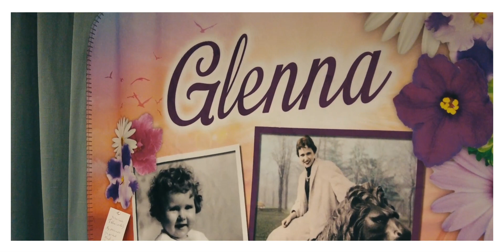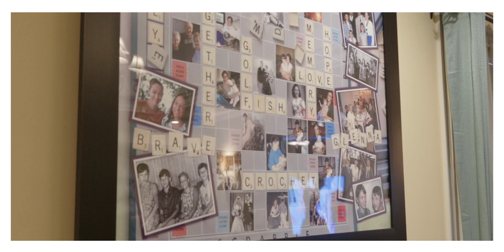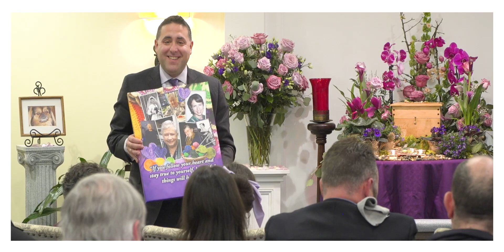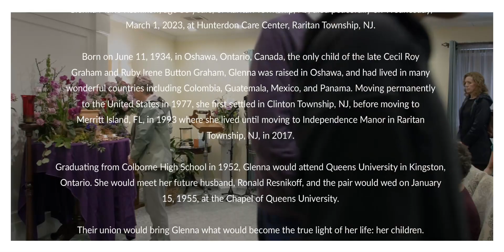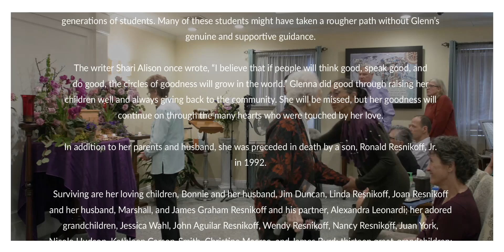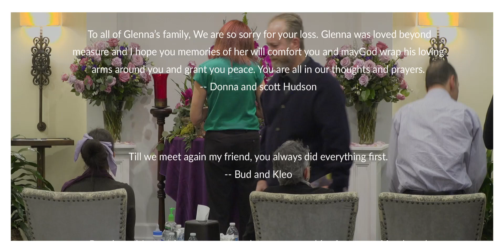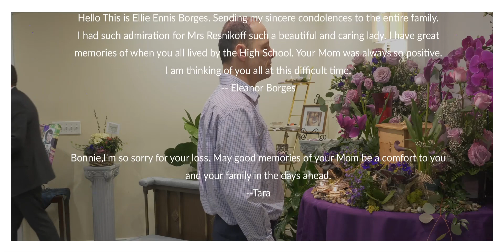Life Celebration Service of Glenna Marie Resnikoff, June 11, 1934 - March 1, 2023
Glenna Marie Resnikoff, age 88 years, of Raritan Township, NJ, died peacefully on Wednesday, March 1, 2023, at Hunterdon Care Center, Raritan Township, NJ

Born on June 11, 1934, in Oshawa, Ontario, Canada, the only child of the late Cecil Roy Graham and Ruby Irene Button Graham, Glenna was raised in Oshawa, and had lived in many wonderful countries including Colombia, Guatemala, Mexico, and Panama. Moving permanently to the United States in 1977, she first settled in Clinton Township, NJ, before moving to Merritt Island, FL, in 1993 where she lived until moving to Independence Manor in Raritan Township, NJ, in 2017.

Graduating from Colborne High School in 1952, Glenna would attend Queens University in Kingston, Ontario. She would meet her future husband, Ronald Resnikoff, and the pair would wed on January 15, 1955, at the Chapel of Queens University.

Their union would bring Glenna what would become the true light of her life: her children. Ronald Jr., Bonnie (Maria Bonita), Linda, Joan, and Jim would make her laugh, stress, and smile but above all else, they filled her heart. Truly a matriarch in every sense of the word Glenna could be truly described as a “Renaissance Woman”.

With her husband’s work taking the young and growing family first to Colombia, Glenna would be responsible for raising her family in a country where she did not know the language nor the culture, in an era where woman were to be seen and not heard. With Ronald traveling, Glenna became both the mother and father as well as gave the term “Homemaker” a new meaning. There was nothing she would not do for her family and with love as a guiding foundation, she powered through all the difficulties faced by language and culture barriers and showed the world that a woman could do anything her male counterparts could and leveled the playing field wherever she went.

Moving to Guatemala, then Mexico, and then Panama, Glenna’s strong persona shined wherever she went and her family grew as she was truly a second mother to all of her children’s friends. With a desire to understand each person she met on a deeper level, Glenna made friends easily and people confided in her and sought her advice on all areas of life. She will be forever remembered for her listening ear and sage advice.

With many hobbies, her youth was filled with ice skating and playing ice hockey and her years as a mom saw her involved with all of her children’s hobbies, especially with the Girl Guides in Mexico and the Girl Scouts in Panama. She was a leader and volunteer wherever she lived as she believed her children would learn by following her example of selfless community service. Glenna also enjoyed playing golf, Scrabble, bridge, cribbage, and deep-sea fishing, and a good meal with family and friends was always among her favorite activities. Food was a culturally universal experience that brought people together and Glenna enjoyed watching family and friends simply enjoy each other’s company .

After moving to the United States where she became a citizen in 1983, after her children had grown, Glenna got a job working as a teacher’s aide at Voorhees High School in Glen Gardner, NJ. Working in the alternative learning program, she would have a profound effect for the better on generations of students. Many of these students might have taken a rougher path without Glenn’s genuine and supportive guidance.

The writer Shari Alison once wrote, “I believe that if people will think good, speak good, and do good, the circles of goodness will grow in the world.” Glenna did good through raising her children well and always giving back to the community. She will be missed, but her goodness will continue on through the many hearts who were touched by her love.

In addition to her parents and husband, she was preceded in death by a son, Ronald Resnikoff, Jr. in 1992.

Surviving are her loving children, Bonnie and her husband, Jim Duncan, Linda Resnikoff, Joan Resnikoff and her husband, Marshall, and James Graham Resnikoff and his partner, Alexandra Leonardi; her adored grandchildren, Jessica Wahl, John Aguilar Resnikoff, Wendy Resnikoff, Nancy Resnikoff, Juan York, Nicole Hudson, Kathleen Carson-Smith, Christine Macrae, and James Byrd; thirteen great-grandchildren; one great great-grandchild; several extended family members; and many dear friends made as she traveled around the world.

Family and friends are invited to gather on Saturday, March 18, 2023, from 1:00-3:00 p.m., in the Chapel of Wright & Ford Family Funeral Home and Cremation Services, 38 State Highway 31, Flemington, NJ.

A life celebration service will follow the gathering beginning at 3:00 p.m. and to which all are welcome.

Memorial contributions in Glenna’s honor may be made to the Alzheimer’s Association, 225 North Michigan Avenue, Floor 17, Chicago, IL 60601, or to the “Bonnie Duncan Scholarship Fund” via the United Way of Hunterdon County, 4 Walter Foran Boulevard, Suite 401, Flemington, NJ 08822.